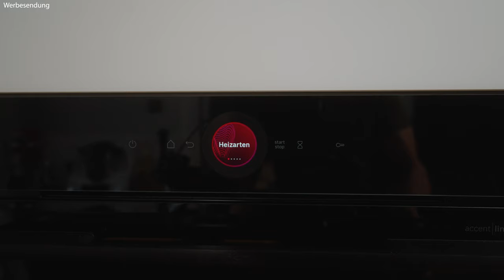XXL Küchenraum einrichten: Hochwertige Küchenmöbel nach Maß mit Detaillösungen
Willkommen in unserem neuesten Küchenhighlight! In diesem Video führt euch Robert durch die faszinierende Welt einer maßgeschneiderten Küche von Ballerina Küchen, die speziell für einen XXL-Raum konzipiert wurde. Entdeckt eine elegant zweifarbige Kücheneinrichtung, die Funktionalität mit Stil vereint: robuste Smartglas-Fronten in Creme Satiniert und Champagner Metallic, kombiniert mit dem warmen Holzton der Chalet-Eiche.

Wir zeigen euch, wie man auch in einem großen Raum eine einladende Atmosphäre schafft und gleichzeitig praktische Lösungen für den Alltag integriert. Diese Küche ist nicht nur ein Traum für jeden Kochbegeisterten, sondern auch ein Paradebeispiel dafür, wie man durchdachte Detaillösungen effektiv umsetzen kann.

Wenn ihr inspirierende Ideen für eure Küchenplanung sucht oder einfach nur neugierig seid, wie man solch ein großes Projekt realisiert, dann seid ihr hier genau richtig. Schaut euch auch die anderen Videos an, um mehr über unsere hochwertigen Küchen zu erfahren.

00:00 Einleitung Küchentour
00:57 Daten zur Ballerina Küche
03:15 Halbinsel
04:01 Kochfeld
04:10 Dunstabzugshaube
05:50 Hochschrankanlage mit Backofen und Dampfbackofen
06:27 Bosch Backofen Serie 8 und Bosch Dampfbackofen
07:06 Hoschrankanlage mit Spülenbereich

Unsere Haus - Marken:
BurnOutKitchen